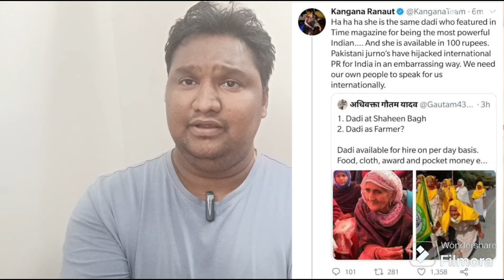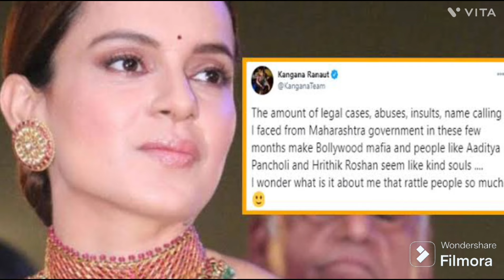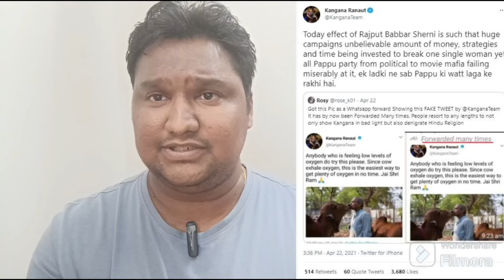क्या कंगना रनौत बीजेपी के लिए liability बन चुकी हैं?| Modi & Shah scolded Kangana Ranaut to shut up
क्या कंगना रनौत बीजेपी के लिए बोझ (liability) बन चुकी हैं?|🤯🤕😱😰😰

Modi & Shah scolded Kangana Ranaut to shut up her mouth.😷😷😷😷

PM Modi & BJP JP Nadda repreminded Mandi MP Kangana Ranaut to think before commenting on sensitive issues such as Farmer Protest, Reservation and Caste Sensus.

maheshwari

You can connect & follow me on